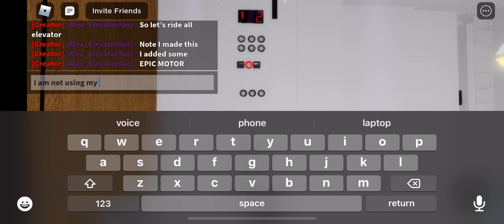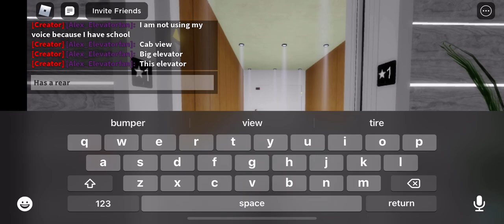(No Voice) (EPIC MOTORS!!) Schindler MT 300A Hydraulic Elevators - Alex Arcade & Elevator V3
(3/23/2022 - 6:18 AM) Note: I gave the credits the Dev for making this my fixtures!

Note 2: Also this name will be Alex Arcade & Elevator V3 Before the old title.

Also My school starts at 8:22 AM